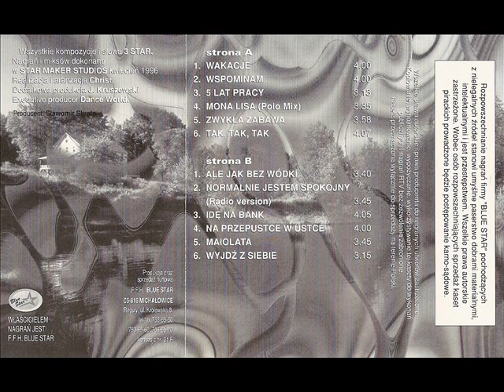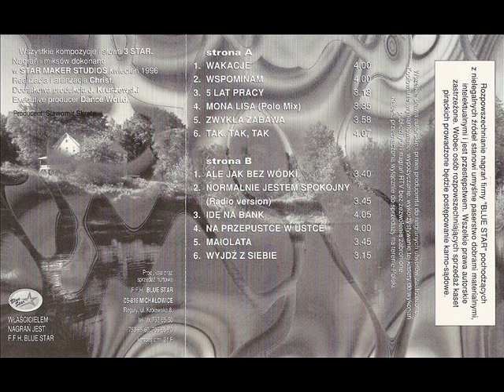3 Star - Idę na bank [Wakacje (Blue Star) (BS 320)] (Polski Dance)